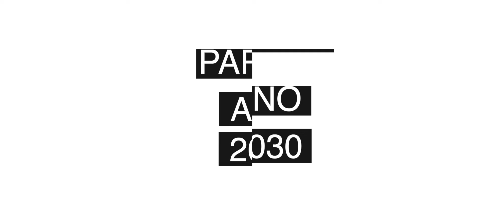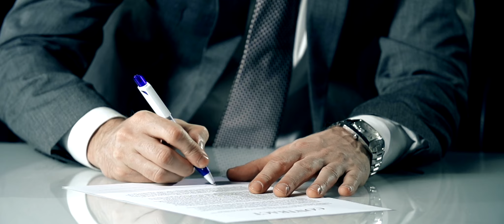Declaración de Sevilla - Video transmitido en el concierto Suena La VIHda 2023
La Declaración de Sevilla Fast-Track Cities es una iniciativa global para acelerar la respuesta a la epidemia del VIH en las ciudades. La iniciativa se lanzó en 2022 con el objetivo de reducir la nueva infección por VIH y mejorar el acceso a la atención y el tratamiento para las personas que viven con VIH en las ciudades. Se basa en la colaboración entre las autoridades locales, las comunidades afectadas y los proveedores de atención médica para asegurar un enfoque coordinado y efectivo en la respuesta a la epidemia del VIH. La Declaración de Sevilla Fast-Track Cities es una parte importante de la estrategia global de ONUSIDA para alcanzar las metas 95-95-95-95 para 2030. Este video se transmitió durante el concierto Suena La VIHda antes de la firma del alcalde de Baruta, Darwin González que se suma a esta declaración.